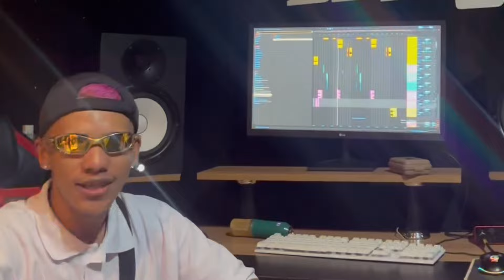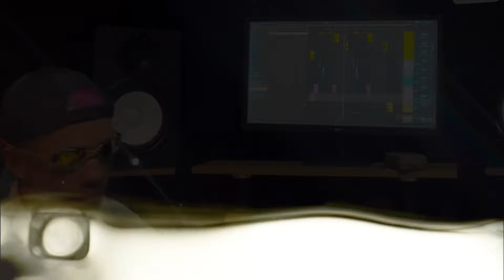É O LELEK DO LEK - MC PK - FUNK TIKTOK (DJ Alladin)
Essa aqui já é hit em todas as vielas! Confira É O LELEK DO LEK no Canal Central Funk

Check out the amazing music video of MC PK

Échale un vistazo al video musical de MC PK

LETRA:
É o lelek do lek que faz os mlk bolar outro beck pra sentir mec
Na praça das 7 até 7 roubando, tempo foi voando virou 157

Destrava a matraca na cara do cara que fala pros caras rouba na quebrada
Mas quando pegar esse canalha se rasga na bala esse cara que vale de nada

Na pista nois joga os motor no calor, namorei, tive dor, então fodasse o amor
Eu não guardo rancor mas cê guarda essas flor que eu te dei com amor porque elas tem valor

Sou menor vagabundo vivendo no mundo onde falo com poucos mas ando com muitos
Mas se caso me ver passando na tv não se esqueça que um dia eu falei pra você...

PRODUÇÃO MUSICAL:
DJ